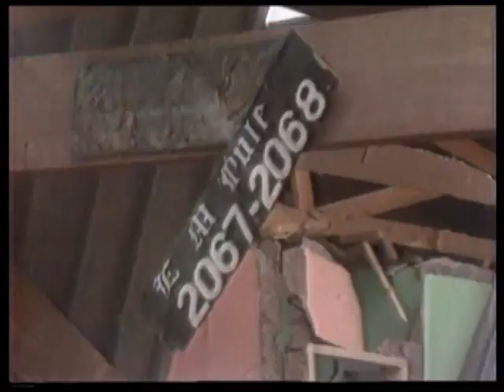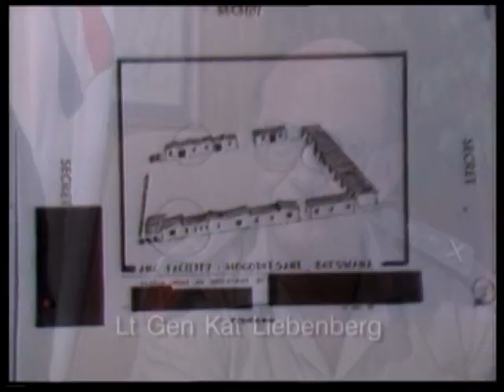TRC Episode 28, Part 03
The raid into Botswana that Craig Williamson was involved in was sadly not the only attack by the South Africans in that country. There were two others and the human toll of the three operations was heavy.